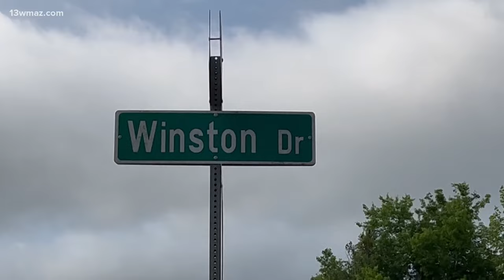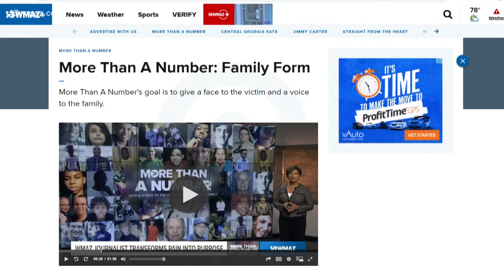TIMELINE: Six shootings in less than 48 hours in Macon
The total number of homicides sits at 13 with six coming in the last week.